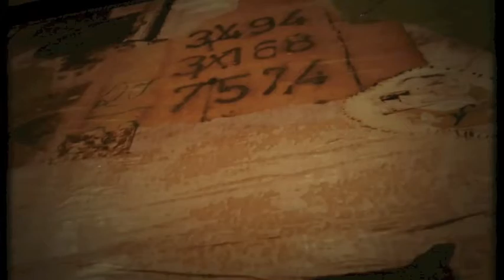joana cesar, zigoto, 2012, by vanda klabin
joana cesar, zigoto,  gramáticaurbana, centro  de arte hélio oiticica, rj, 2012. by vanda klabin. música: some day my prince will come, miles davis & john coltrane